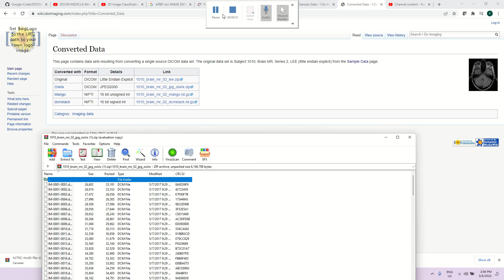DCM FILES DOWNLOAD